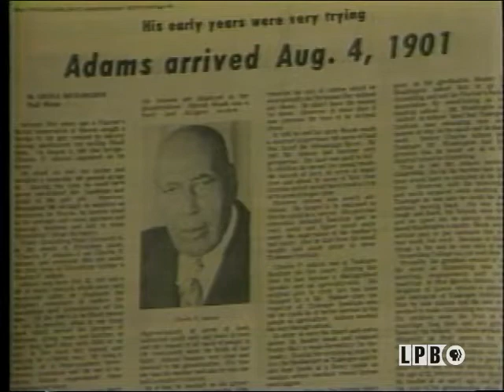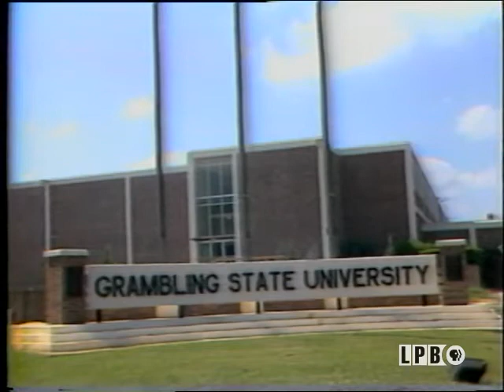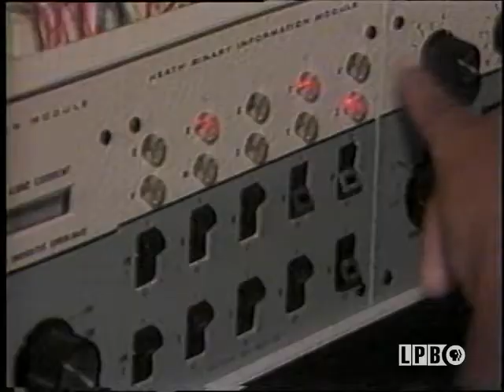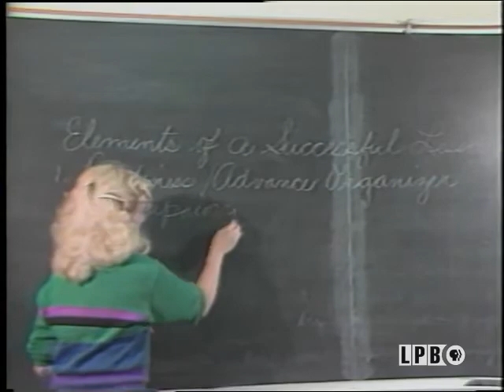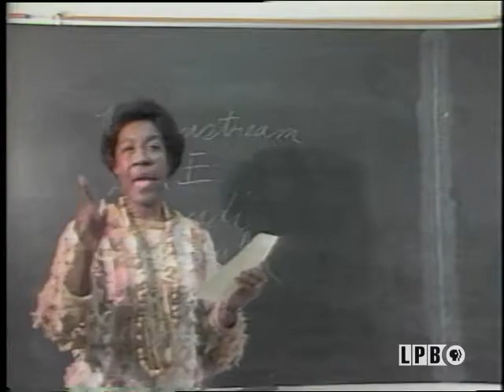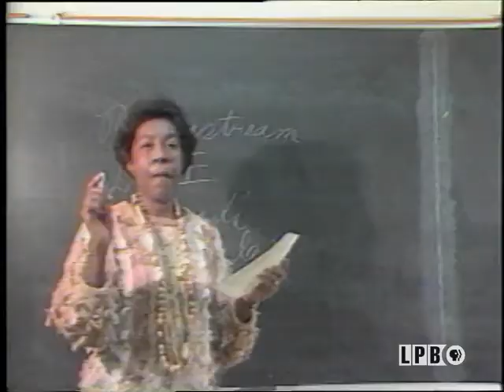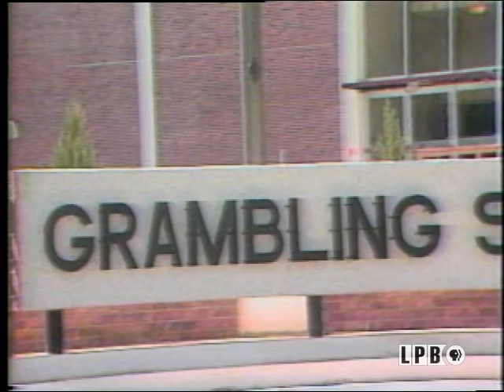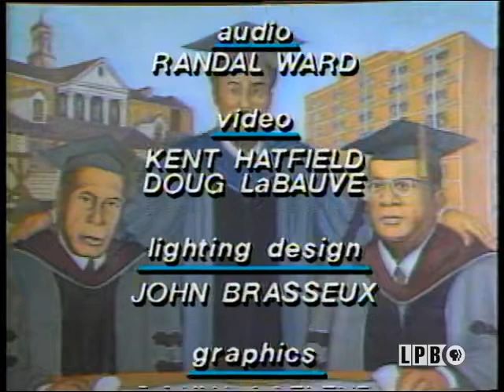Grambling State University | Folks (1986)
This episode of the series “Folks” from April 27, 1986, features a profile of Grambling State University, a historically black college and university in Grambling, Louisiana. Sonya Masingale first reports on the history of the university. Rob Hinton then interviews Dr. Joseph Johnson, university president, who discusses: their academic programs; their mission; the impact of budget cuts on the university; the federal cuts to financial aid; and his optimism for the future. Next, Hinton reports on the university’s academic programs. It includes interviews with: Dr. Claude Simpson, computer information systems; Dr. Phillip Young, dean of the College of Science and Technology; Dr. Betty Smith, School of Nursing; David Lewis, associate professor of criminal justice; Dr. Anne Williams, College of Basic Studies; Dr. Jo Ann Dauzat, director of Professional Lab Experiences; and Dr. Earline Sims of the Department of Teacher Education. Hinton then discusses the Grambling alumni who have been featured on “Folks,” including Chicago attorney Thomas Todd. Lastly, Masingale presents a rebroadcast of a 1982 performance by the marching band.